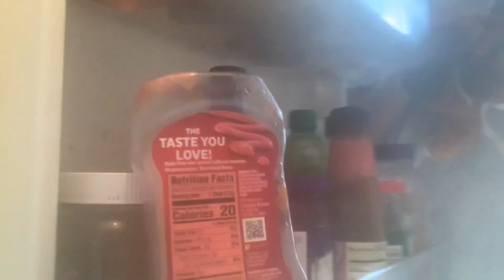Chantix Commercial - Stuffed Animals Version - Slow Fox